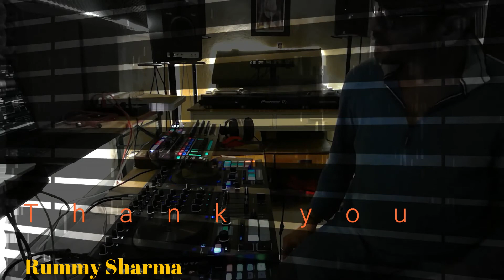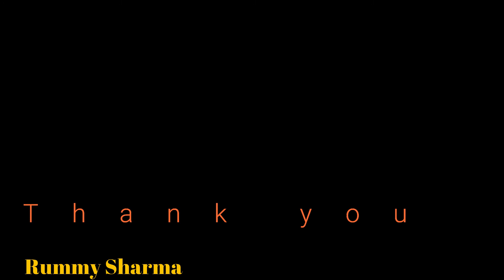Ruthlessly devoted to you- DJ set- Rummy Sharma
90 Minutes of fun dj session from my studio table.